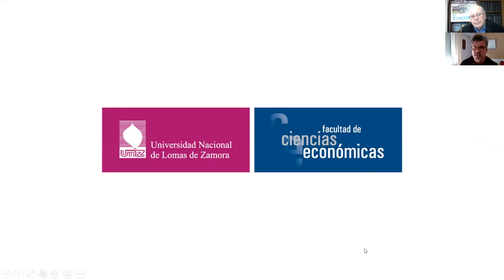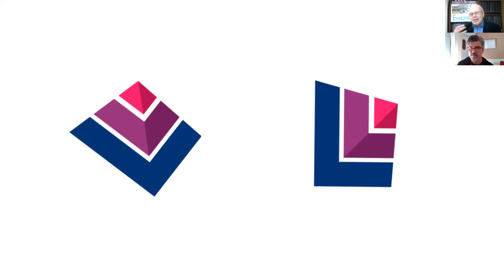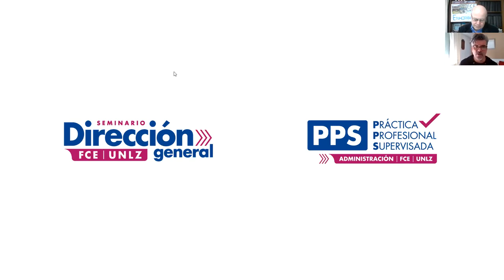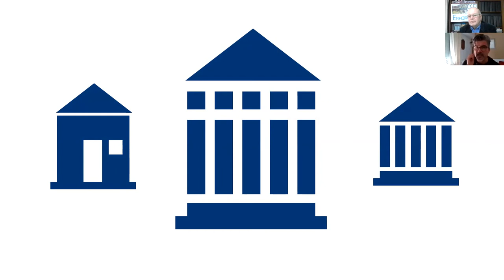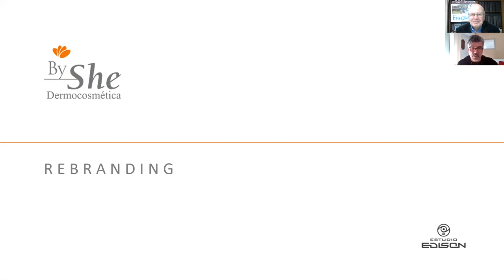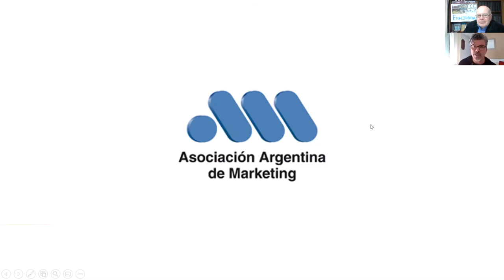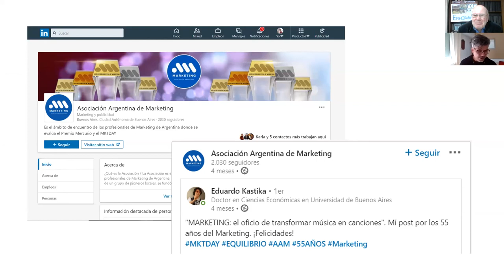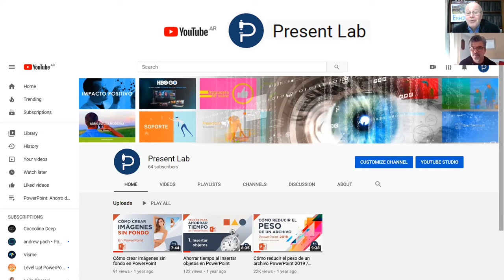LOMAS 2020 OD GARCIA